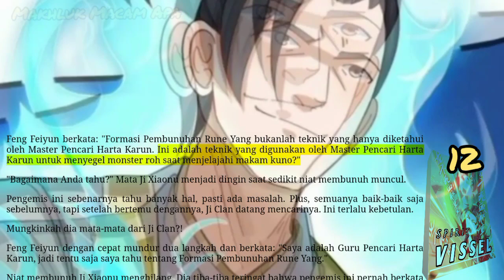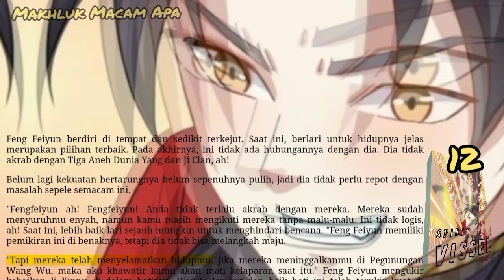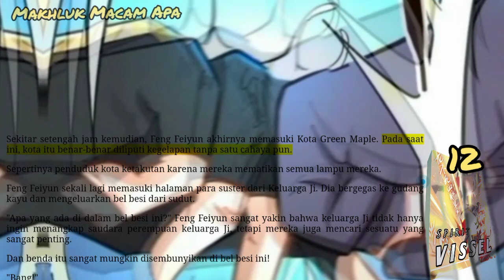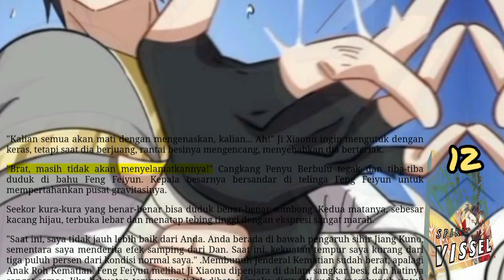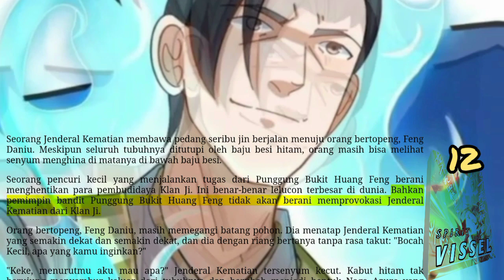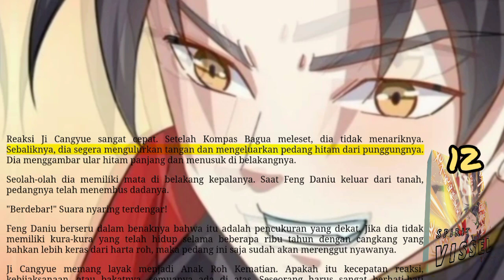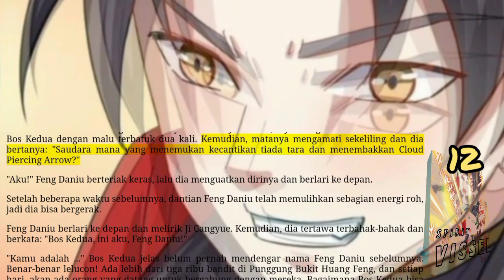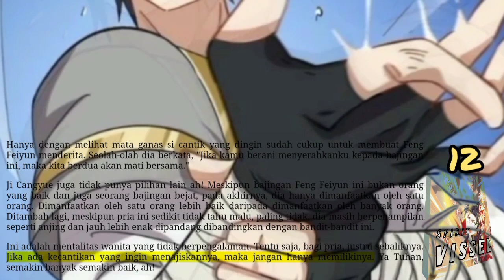Makhluk Macam Apa, SV 12